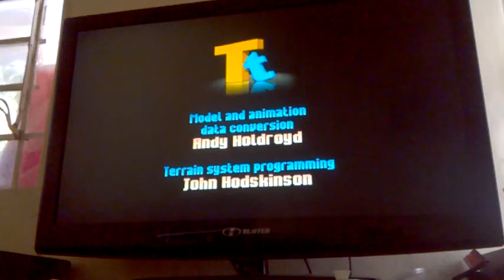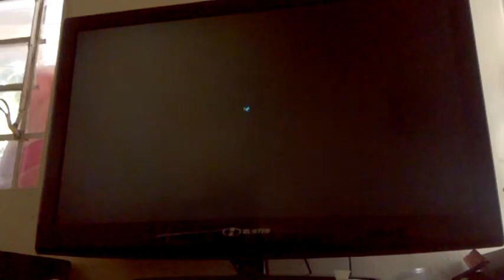Sonic R (FINAL) - A Maravilha que é Super Sonic Racing!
E chegamos no final dessa bela série, e se preparem que vem mais por aí!!